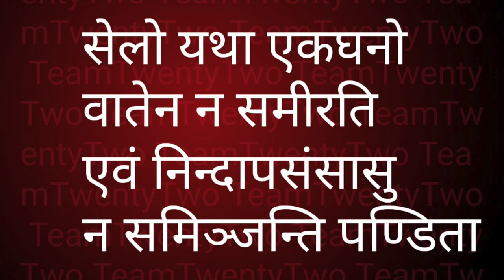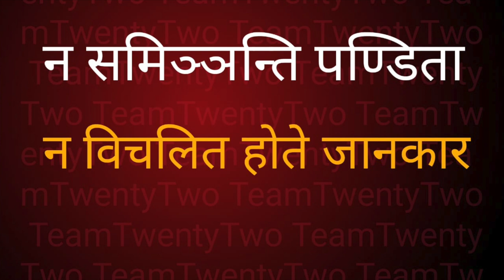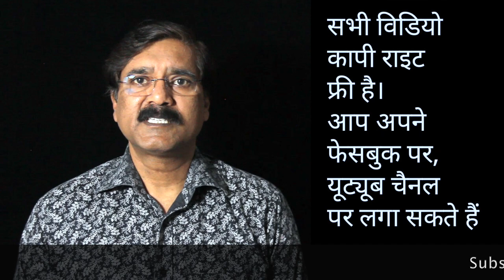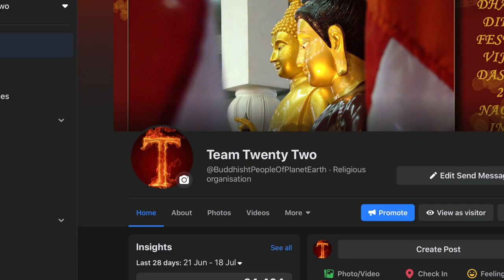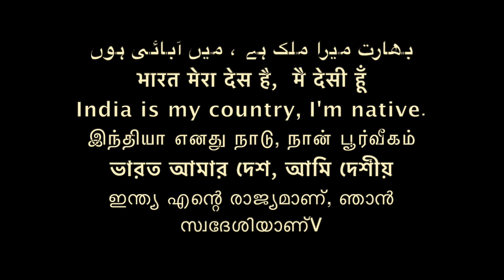Dhammapada 81, धम्‍म पद, The Buddha and His Dhamma - 567 /Sudhir Raj Singh/Pali